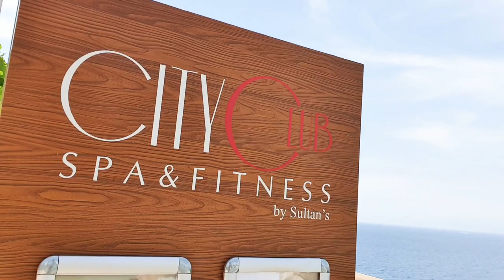Инфинити-бассейн отеля Ramada Plaza Antalya.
Здравствуйте,  друзья!)